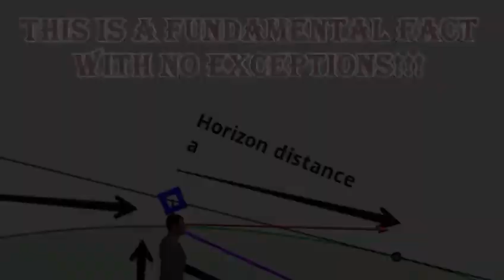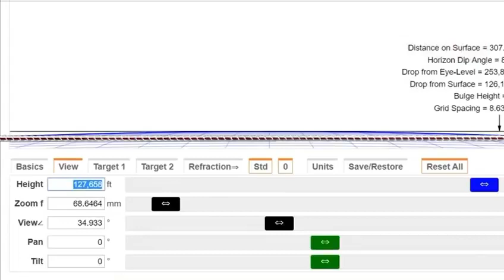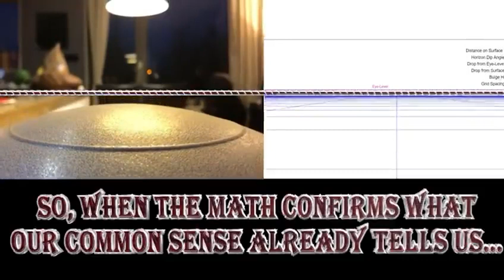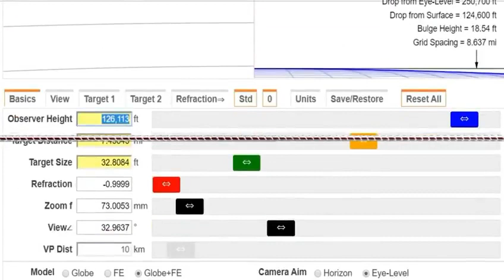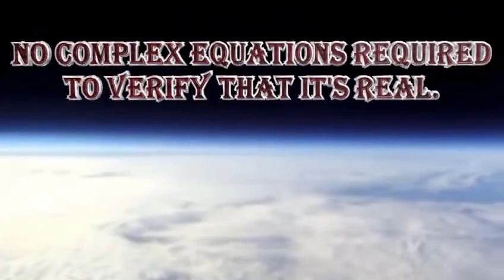Ministerstwo Świadomości 6(5)